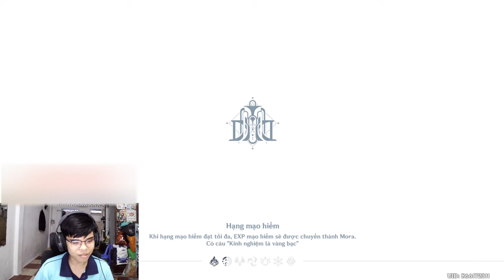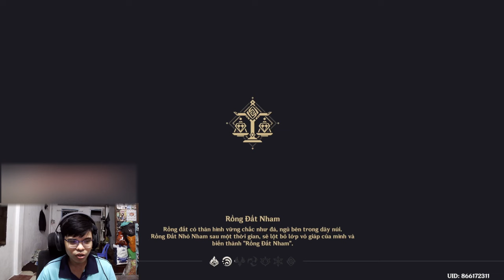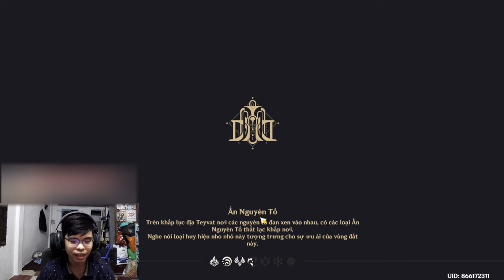Mình BUILD CLORINDE để test thử và... cô ấy cũng ổn...? | Genshin Impact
Mình đã roll Clorinde về build để test đây :3 tuy là thánh di vật với vũ khí cho lượng đầu ra tấn công khá thấp và làm dame cá nhân của Clorinde không được cao lắm, nhưng sát thương của tổng thể đội hình lại cao có thể thuộc hàng top đầu của game (nếu mình học được cách né trong khi đang cho Clorinde trên sân). Tổng thể mình thấy đây là một nhân vật dễ build, đội hình tuy rất bó Nahida nhưng nếu bạn đã có Nahida rồi thì team sẽ rất mạnh, và Clorinde cũng sẽ giúp mọi người đi map khá là tốt.

 Ủng hộ cho mình qua:
➤ MB Bank: 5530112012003 - Văn Ngọc Nguyên Hạo